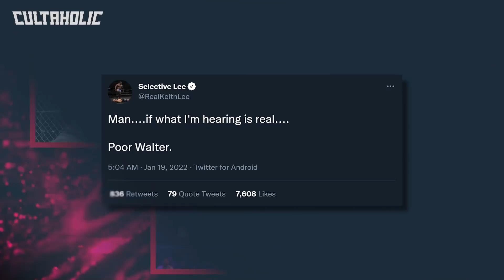WALTER Gets Controversial New Name On WWE NXT | Jon Moxley Making AEW Dynamite Return TONIGHT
WALTER revealed a controversial new name last night on WWE NXT 2.0. Jon Moxley will be making his AEW Dynamite return tonight. Plus according to reports, WWE are pushing to sign a former ROH Champion.